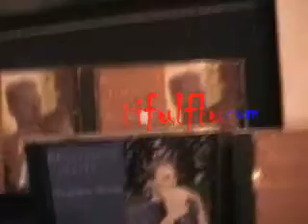BEAUTIFUL FLUTE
I met Shawn downtown in Portland Oregon. His music was peaceful and I was drawn to the serenity he was projecting on that busy street corner.